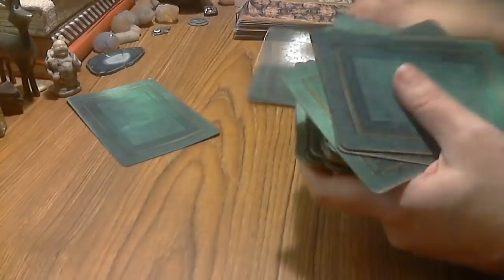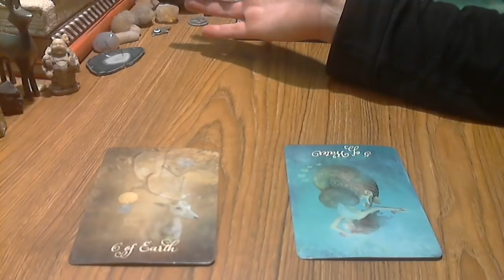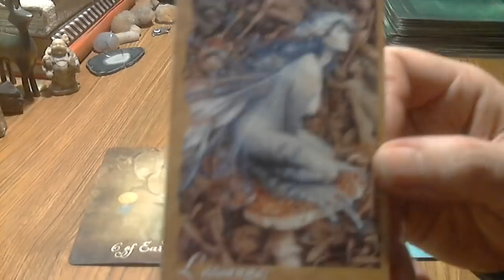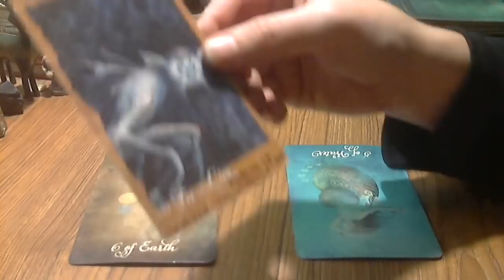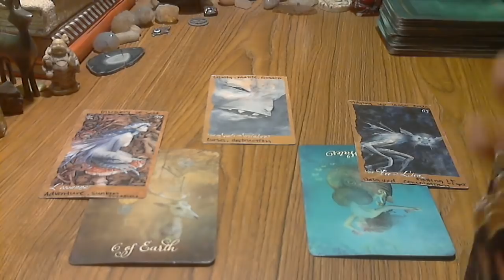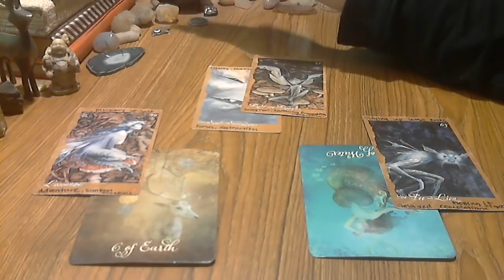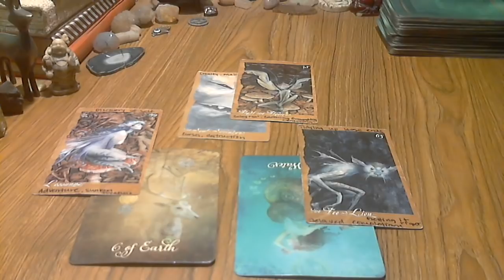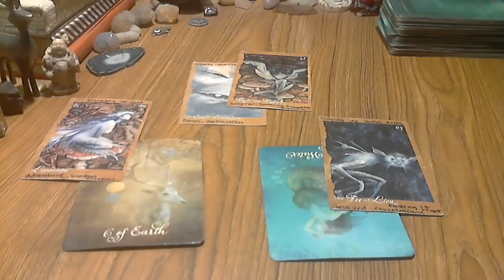Sagittarius April 2019: JUST KISS ME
Greetings Friends! Welcome to your tarot card reading for the week ahead! These readings are meant for love tarot or general tarot, depending on what resonates for you. Follow me over to Vimeo to view your extended love tarot forecast. These readings tend to resonate best for twin flames, soul mates, and romantic crushes and as always welcoming cross-watchers!!